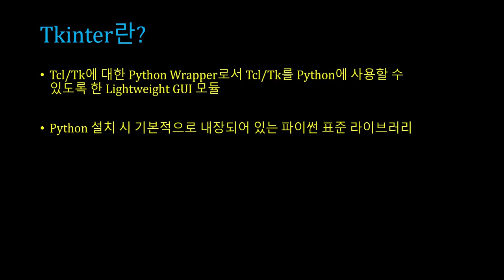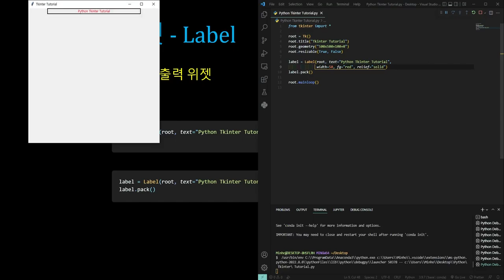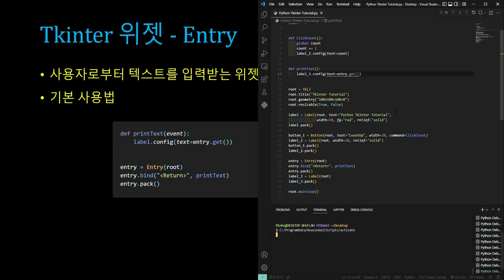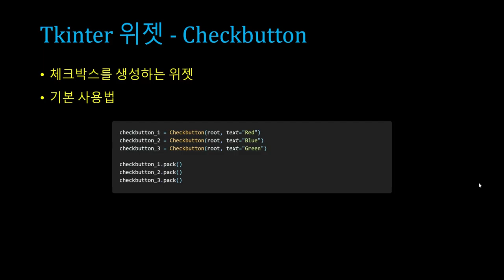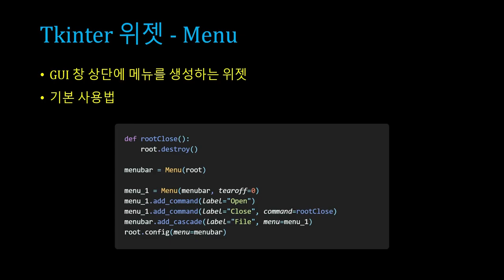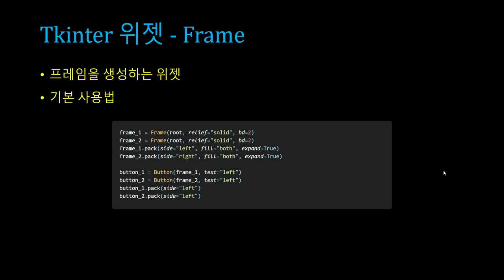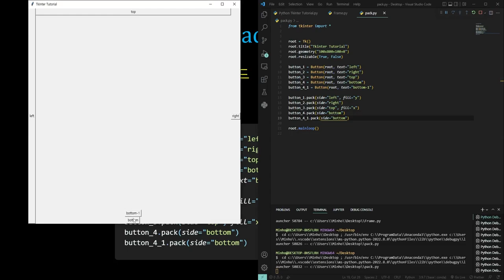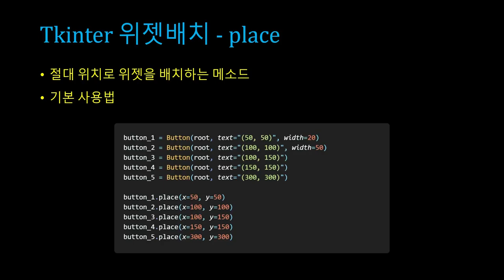[SWTT] Python GUI 라이브러리 "Tkinter"의 사용법 설명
Python GUI 라이브러리 "Tkinter"의 사용법 설명
아주대학교 임민호